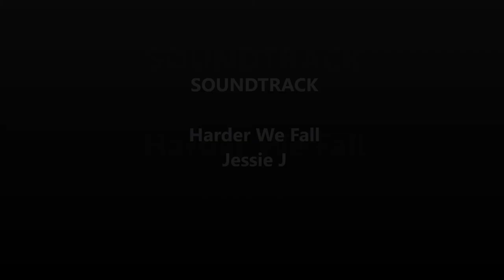Teddy bears Picnic? I Think Not!!!